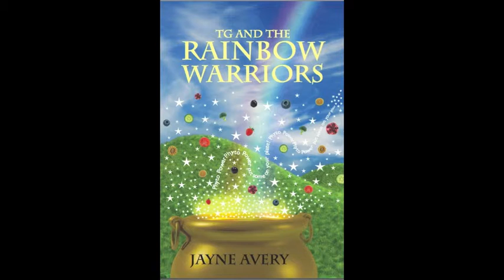TG and the Rainbow Warriors Ch2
TG meets Granny G-Nome and gets on the Rainbow Light Stairway!